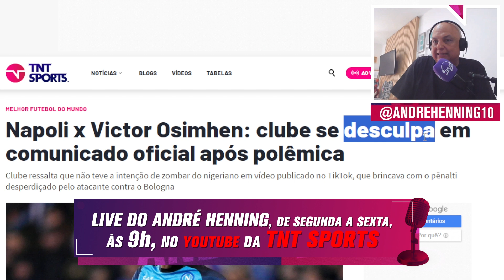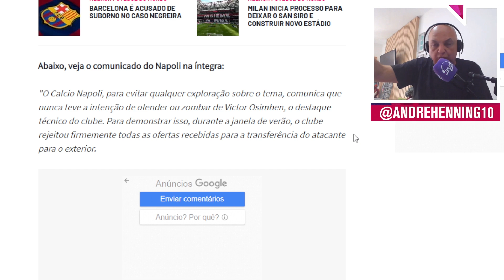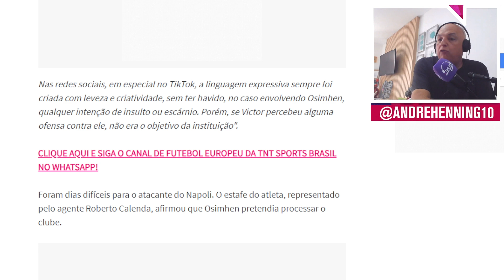CASO OSIMHEN: ANDRÉ COMENTA NOTA DO NAPOLI APÓS CLUBE ZOAR O PRÓPRIO ATACANTE!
A Live do André Henning agora é diária! De segunda a sexta, às 9h, nosso careca favorito comenta os principais acontecimentos do mundo do futebol.

Nesta sexta-feira, André Henning comentou a nota do Napoli "pedindo desculpas" ao seu atacante Osimhen. Confira!